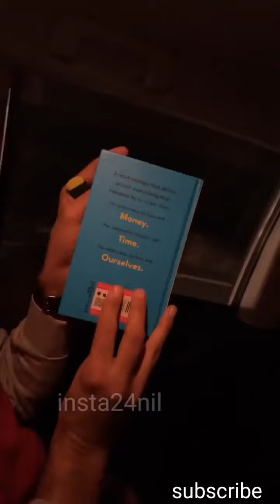traveling desi heading toward shimla for new video | mohit manocha